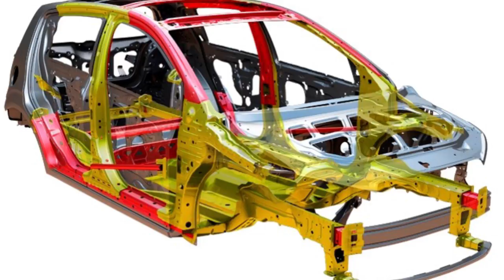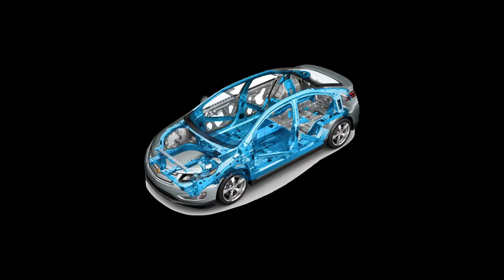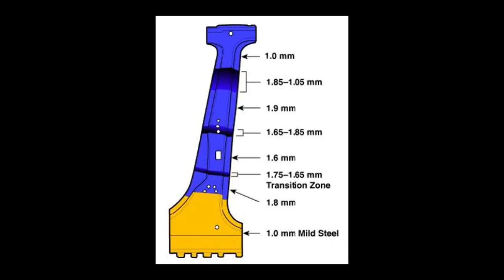Extrication Minutes - Overcoming UHSS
In this video Brock talks about overcoming ultra high strength steels in late model vehicles.
For more training material visit AdvancedExtrication.com